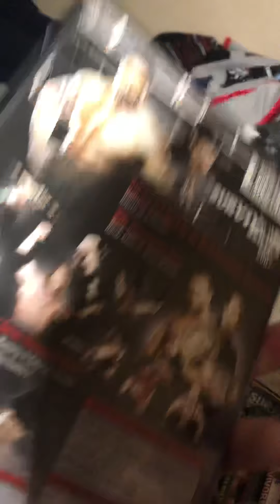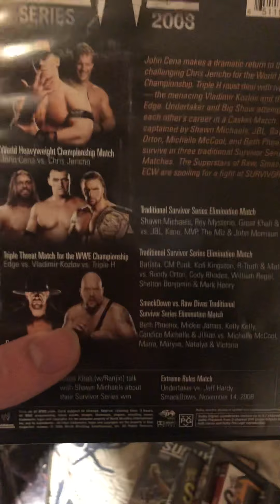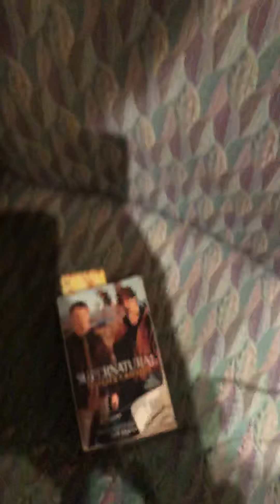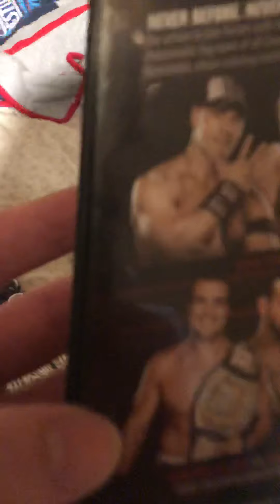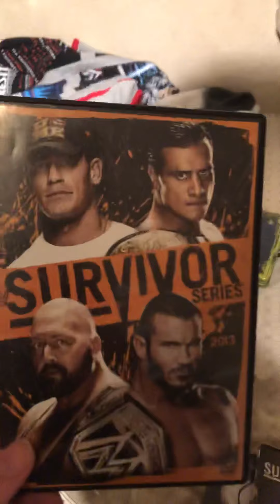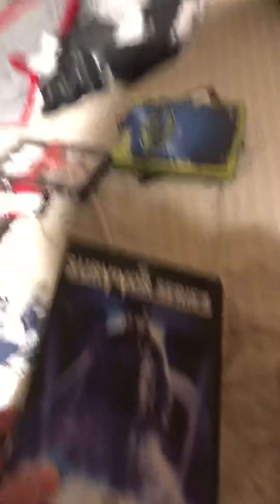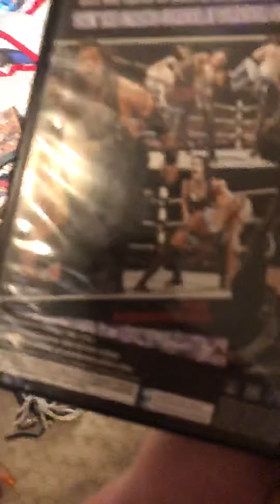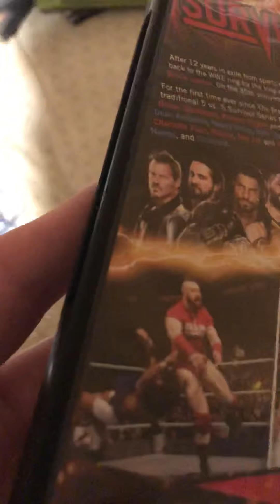Survivor series collection 2007-2016